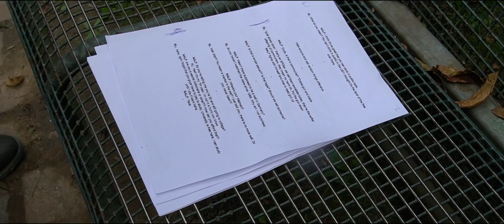When People From The USA Visit Germany (BEHIND THE SCENES)